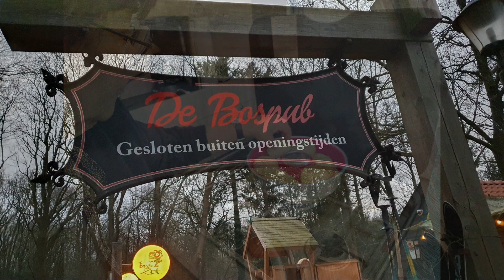Tweemaal naar Dwingeloo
Naar Dwingeloo in februari 2023